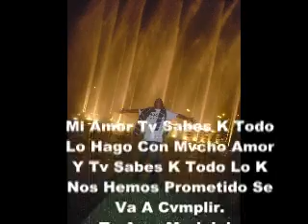Para Mi Amor Maricielo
Ojala K Te Gvste Este Video K Esta Hecho Con Todo Mi Amor